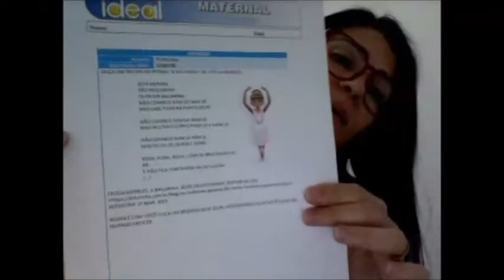Atividade 2 - 23.06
Folha Avulsa Poliedro - Profissões.
"O que você gostaria de ser quando crescer?".